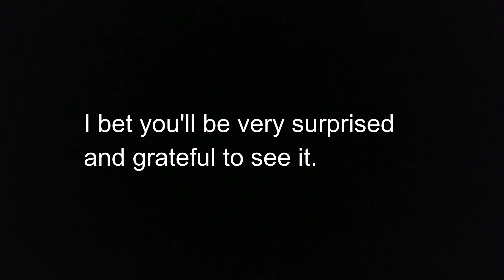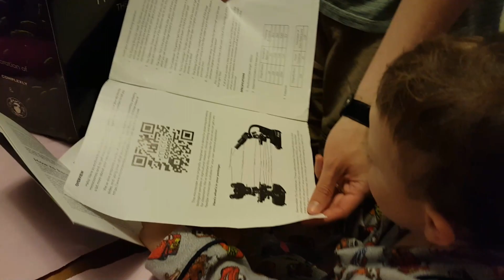Turning Four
In which our hero celebrates his birthday with scientist cars.